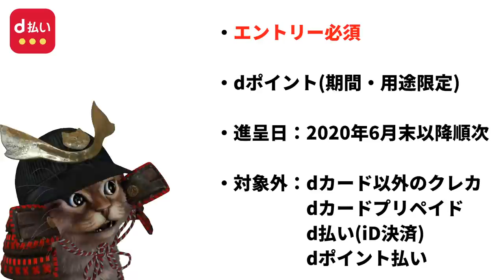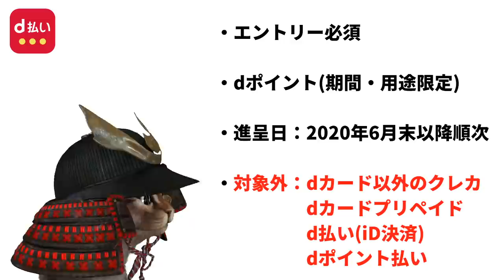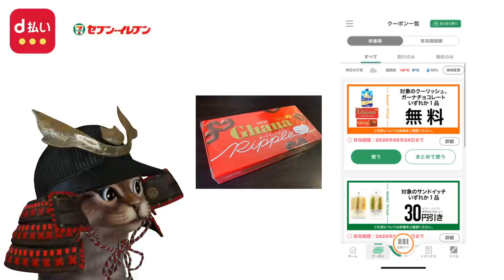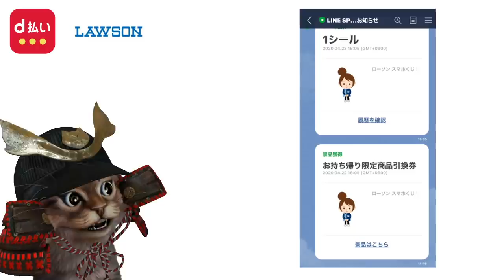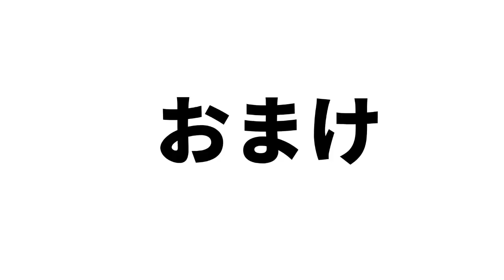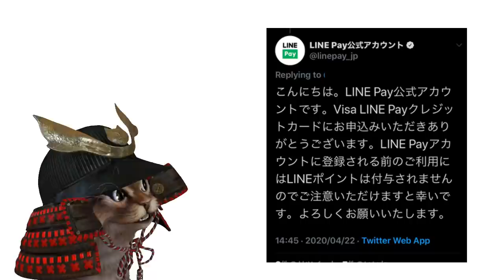d払いでコンビニ最大+10%還元キャンペーン！ローソンやセブンイレブンのキャンペーンと組み合わせてお得に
【PR】 d払いの登録がまだの方

使用機材
マイク：Rode NT1A
キャプチャーボード：I-O DATA GV-USB3
オーディオインターフェース：YAMAHA AG03